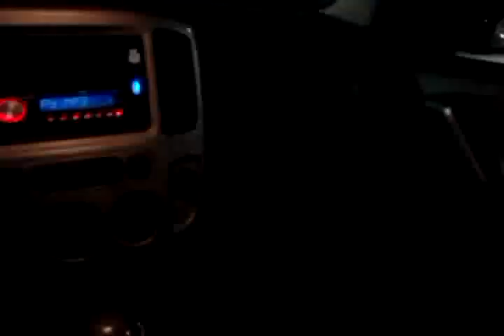03/11/2010 - WE GOT A CAT You'll be smitten for kitten mittens!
We got a freakin kitteh! Name the cat contest. We will announce the name of the cat on sunday so facebook, comment or telegram what you think the name of the cat should be! TRASH CAT IS NOT AMUSED! That's all that can be said